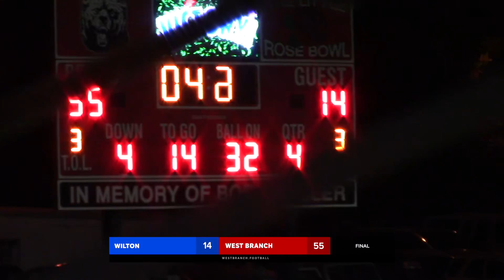10/16/2015: West Branch vs Wilton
Full game of West Branch Bears vs Wilton Beavers, played October 16, 2015 in West Branch.

WestBranchFootball.com | @wbbearsfootball